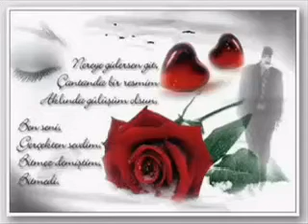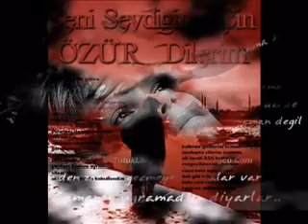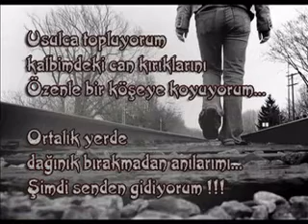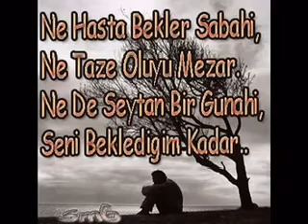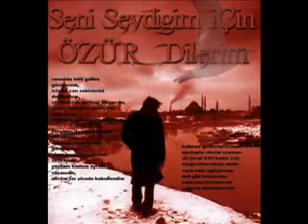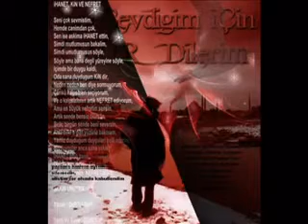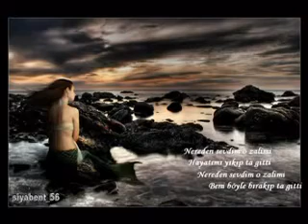terketmek ne kadar kolayşiirliibrahim tatlıses DAMAR